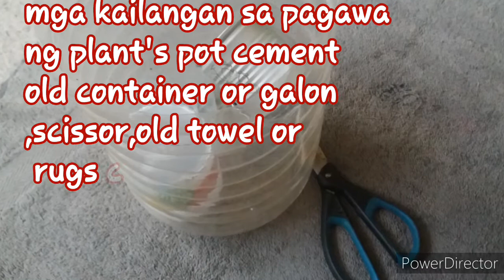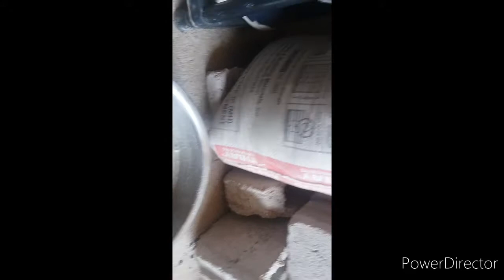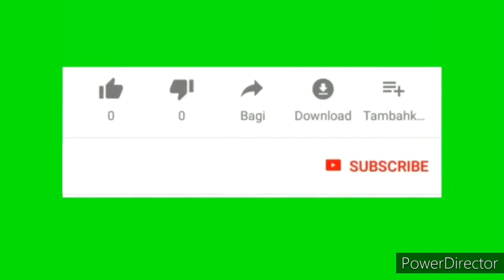Ideas Design Plant's Pot | Making Pot Techniques | How to make Plant's Pot Cement...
Making Plants Pot Cement Collections